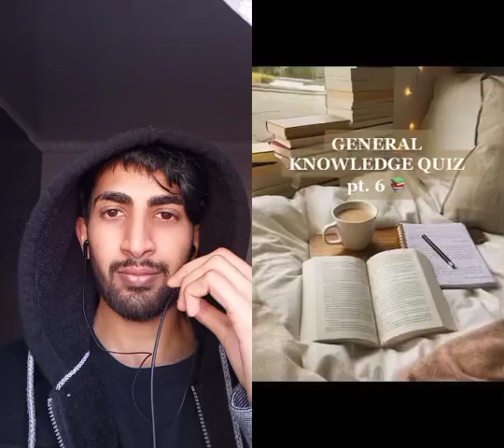General knowledge comedy